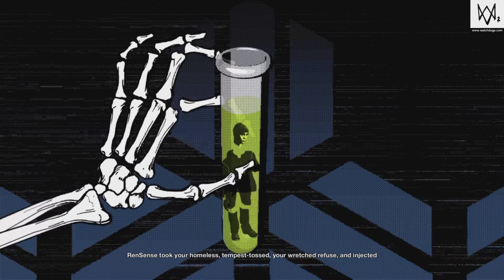PS4/PS5 Watch Dogs 2 Human Conditions DLC, EP 4, Caustic Progress Part 2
In this episode of Watch Dogs 2 DLC Human Conditions we continue with the mission Caustic Progress which we started in the previous episode. After sabotaging the medical facility, we now head to the lab where the Nanobots are made to free the homeless people and destroy the Nanobots whilst Lenni has other ideas.
Trophy Achieved:
Nanotriumph (Finish Operation: Caustic Progress)

Thumbnail Font Hacked, Credit to David Libeau.

Family Man, Gamer, Content Creator
Channel Platinum's:
Assassins Creed Valhalla 12/02/21
Assassins Creed Odyssey 08/04/21
Horizon Zero Dawn 15/06/21
Assassin Creed Origins 20/07/21
Assassin Creed III 15/09/21
Assassin Creed Liberation 26/09/21
Assassin Creed 2 12/10/21
Horizon Forbidden West 26/05/22
Ghost of Tsushima 04/10/22
Dirt 5 17/10/22
Miles Morales 15/11/22
Gotham Knights 02/12/22
Playing and live streaming the games that I enjoy and what you ask for.

Why do I make videos and livestream?
After I suffered a life changing accident I needed a way to have a social life of sorts, so I combined something I've always enjoyed with putting myself out there.
Live streaming enables me to do just that. Whether people drop in to talk about the game itself or just a general chat that's what I enjoy about live streaming. The episodic content gives me something to focus on and keeps my mind active.

Thank you to everyone for supporting the channel.
All games and videos are played and filmed on PS4/PS5.